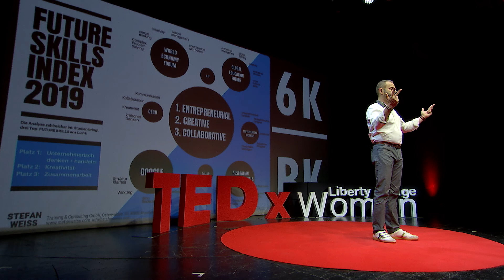HOGY félek HATÉKONYAN? | Tom Kürti | TEDxLibertyBridgeWomen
Kürti Tom második generációs vállalkozó, a KÜRT Akadémia intézményvezetője, tulajdonosa. Érdeklődésének középpontjában az emberi természet és a technológiai hatékonyság együttműködése áll.
Társadalmi felelősségvállalásának része volt a KÜRT Alapítványi Gimnázium vezetésének megújítása, valamint a Felelős Családi Vállalkozásokért Magyarországon Egyesület megalapítása 2009-ben, amelynek azóta elnökségi tagja. Beválasztották a Family Business Network International Next Generation vezetésébe 2010-ben, majd a European Family Businesses szövetség elnökségébe 2011-ben.
Hogyan él és vezet az érzéseivel együtt egy sikeres üzletember a XXI. században? Tom saját tapasztalatait osztja meg velünk, érdekes nemzetközi példákkal tűzdelve. Az előadás 2020. november 14-én hangzott el. |
Tom Kürti is a second generation entrepreneur, owner and head of KÜRT Academy. He leads programs focusing on agility and digitalization. He is most interested in the collaboration between human nature and the efficiency of technology. As a part of his social responsibility, he renewed the management of the KÜRT Foundation High School and established the Association for Responsible Family Enterprises in Hungary in 2009, of which he has been a member of the board. He was elected to the board of the Family Business Network International Next Generation in 2010 and then to the executive committee of the European Family Businesses Association in 2011. How does a successful businessman live and lead in the 21st century, embracing his feelings? In his talk, Tom shares his own experience combined with interesting international examples. This talk was given on November 14, 2020. Tom Kürti is a second generation entrepreneur, owner and head of KÜRT Academy. He leads programs focusing on agility and digitalization. He is most interested in the collaboration between human nature and the efficiency of technology.
As a part of his social responsibility, he renewed the management of the KÜRT Foundation High School and established the Association for Responsible Family Enterprises in Hungary in 2009, of which he has been a member of the board. He was elected to the board of the Family Business Network International Next Generation in 2010 and then to the executive committee of the European Family Businesses Association in 2011. This talk was given at a TEDx event using the TED conference format but independently organized by a local community.